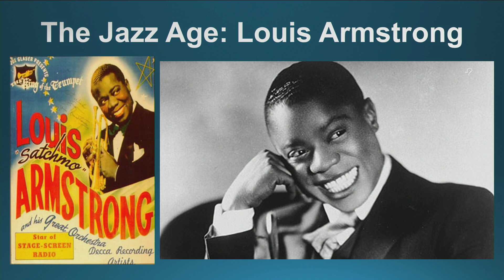The Jazz Age: Louis Armstrong